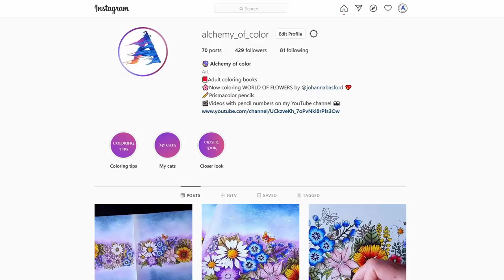Speed Coloring "Milky Way" | WORLD OF FLOWERS Book by Johanna Basford | Prismacolor colored pencils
In this video, I show how I color a page with a wide strip of flowers using soft pastel and colored pencils. I used purple and blue soft pastel for the background. Then I added pencils after pastel with low pressure to make it look more deep and dark. Then I added paint splatter with acrylic paints.

COLOR COMBINATIONS:
Leaves: 948, 1096, 120, 1091, 1005, 1084, 927, 1080.
Flowers: yellow 1003, 1011, 922; 916, 1033, 1032, 925, 1082; pink 924, 928, 937; 926, 1013, 927, 1017, 1099; blue 1101, 208; 902, 933; purple 932, 934, 132; 1009, 1008; 1007.
Also white for blending and black for shades.